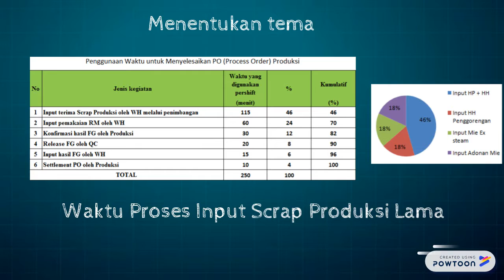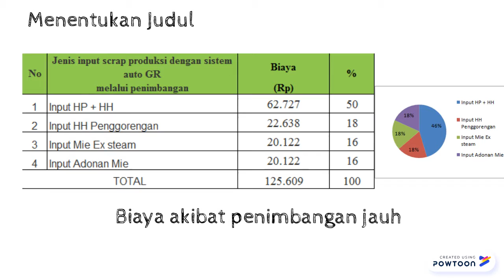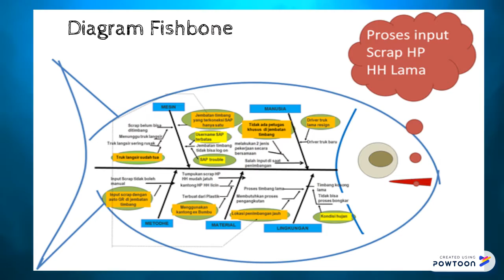final forklift 2.2